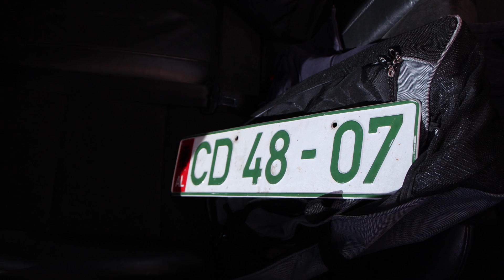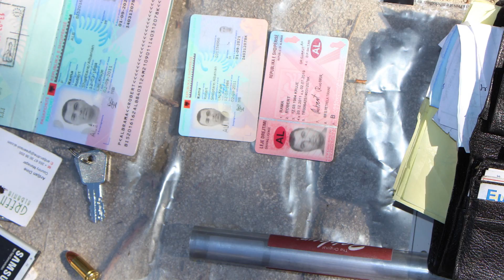ZBARDHET VJEDHJA NE TEPELENE